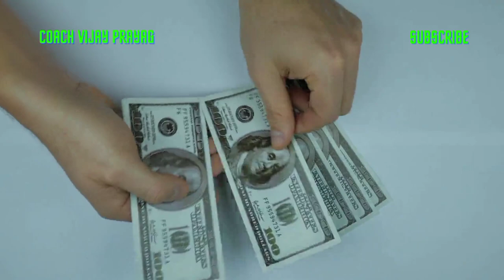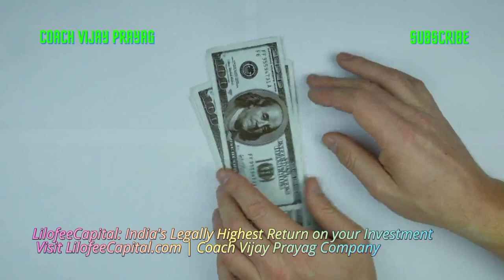907. சம்பாரிக்கறது முக்கியம் இல்ல இதான் முக்கியம் Elon Musk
330/- (3 volumes)

BRANCH: CHENNAI PARRYS

VijayPrayag.com

motivational-video-tamil

self confidence motivation, self development motivation tamil, coach vijay prayag சம்பாரிக்கறது முக்கியம் இல்ல இதான் முக்கியம்